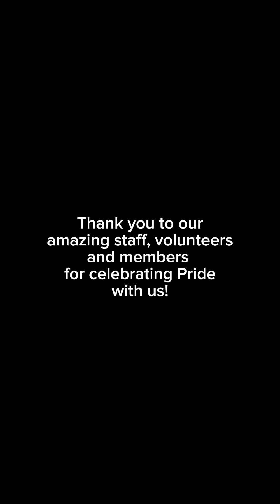Include does PRIDE 🌈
The Include Choir Pride Session

Include.org is a UK Registered charity, breaking down barriers for people with communication needs. We provide community projects, training and consultancy combining speech and language therapy expertise, music, creativity and fun. All designed to teach better ways of including and empowering people with understanding or speaking difficulties.

·The Include Choir is the musical voice of Include.org.

·The Include Choir uses video as a way of spreading the word about inclusive communication- and sharing the WeTalkMakaton Sign of the week (which can be great for a giggle). This is a great way to learn skills, as well as enjoying singing and performing together.

· Include.org uses and teaches Makaton as one of many speech and language therapy evidenced communication tools.

· Makaton is a language programme designed to support the understanding and expression of people with communication difficulties. It uses many signs from British Sign Language, but it is not a replacement for BSL which is a language for people who are D/deaf and is a natural, rich, visual language, developed over centuries.

·Anyone can join Include.org. Members include people with and without communication needs. Everyone is valued for their unique contribution.

· Our members help write songs as well as performing. We use music as a tool for inclusion and learning about a range of topics, including the Mental Capacity Act.

· If you can't join us in person in Redhill or Epsom, you can join us online, just email to find out more